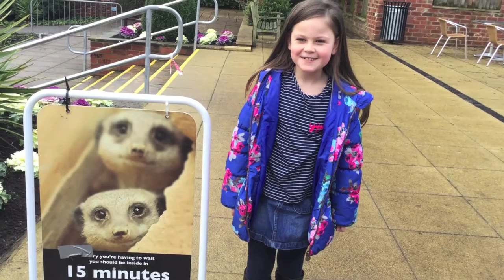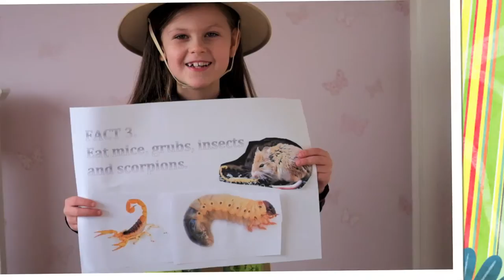Daisy Parker's Meerkat Project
Dunnington Primary School Year 2 Project – Why can't Meerkats live at The North Pole.

Notes:

Daisy got an iPod touch for Christmas and has enjoyed using the video feature. When we saw the Meerkat Project homework could be produced in any format we decided a video would be a fun way to learn about Meerkats.

Daisy researched Meerkats using the internet and watched a TV documentary, she wrote down five key facts using Microsoft Word. She then chose some pictures which I printed out, Daisy then mounted them on to her fact sheets.

One weekend we visited Tropical World in Leeds to see some real Meerkats, and some toy ones too. We filmed some facts there, and also the introduction. Later at home, Daisy rehearsed her facts and filmed those in her room.